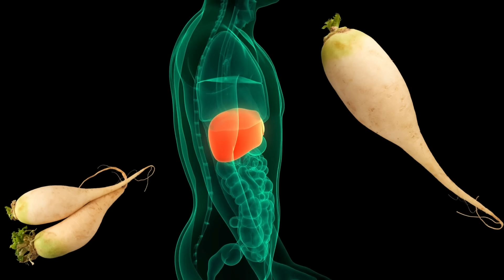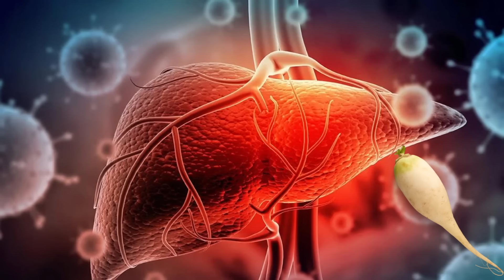মূলাই এই কেইটা বেমাৰ অতি সহজতে ভাল কৰিব পাৰে || Health Benefits of Radish || Ponkhi Sharma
Health benefits of Radish. SuperFood knowledge discussion.

1. The videos and advice provided by Ponkhi Sharma are intended for general awareness purposes only. They do not constitute medical advice, treatment, or services for you or any other individual. The information presented in these videos is for educational and general awareness purposes and should not be used as a substitute for medical or professional care.

2. The information contained in these videos should not be relied upon in place of a visit, consultation, or advice from your Healthcare Professional. It is essential to consult with a qualified healthcare provider before making any decisions or taking any actions based on the information provided in these videos.

3. Replies by Ponkhi Sharma under the comment section of the videos cannot be considered as medical advice. Any reliance on such replies is done at your own risk. It is recommended to seek professional medical guidance and not solely rely on the comments provided in the video.

4. All advice provided in the videos should be considered strictly at the viewer's own risk. The exercises shown or any health-related advice given in the videos are intended for general conditions and may not work for everyone. Individuals may react differently to various exercises or advice based on their unique health issues. It is crucial to undergo a proper check-up with a Doctor to diagnose the actual problem and receive the appropriate treatment.

5. Ponkhi Sharma may periodically promote certain products or engage in brand endorsements. However, these endorsements should not be considered as medical advice. Different products can have varying effects on individuals' bodies, and the decision to use any endorsed product is entirely at the viewer's discretion.

6. Ponkhi Sharma is not liable for any advice or information contained in the videos or any services obtained from the videos. She cannot be legally held responsible for any circumstances that may arise from the information obtained from the videos or any other form of information.